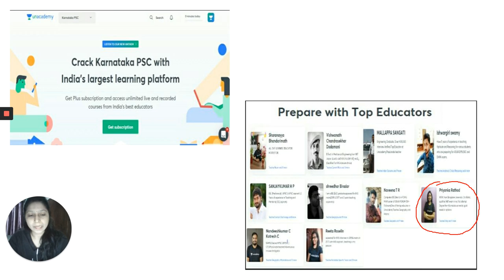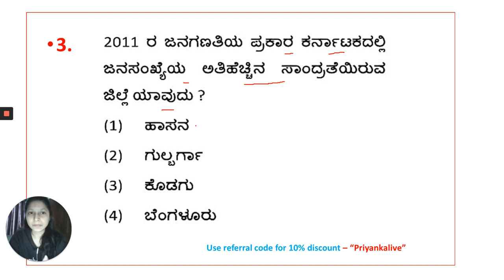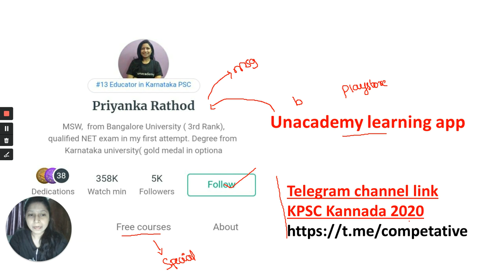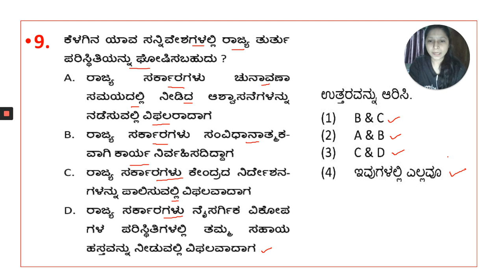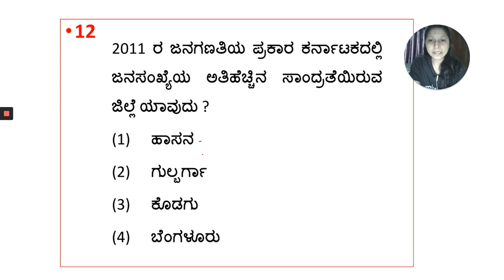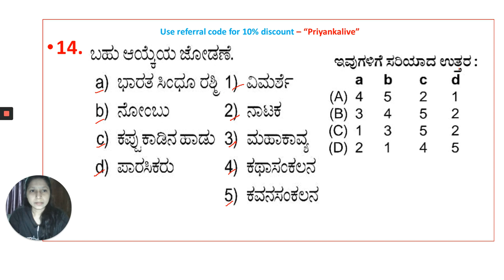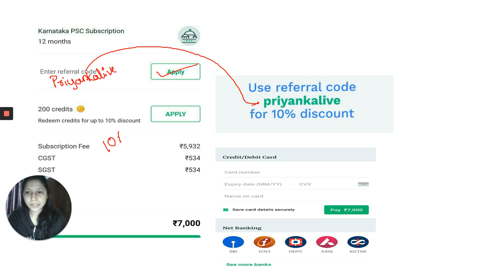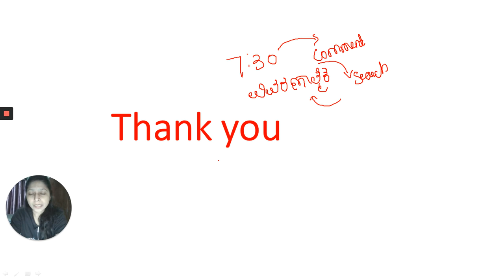FDA/SDA EXAMಮಿನಿ ಮಾದರಿ ಪರೀಕ್ಷೆ Part - 2 | FDA/SDA/PSI/KAS/KPSC | Priyanka Rathod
In this session, Priyanka Rathod discussesFDA/SDA EXAMಮಿನಿ ಮಾದರಿ ಪರೀಕ್ಷೆ helpful for aspirants preparing SDA, FDA, PSI, KAS & KPSC exams.

Unacademy Subscription Benefits:
1. Learn from your favorite teacher
2. Dedicated DOUBT sessions
3. One Subscription, Unlimited Access
4. Real-time interaction with Teachers
5. You can ask doubts in the live class
6. Download the videos & watch offline